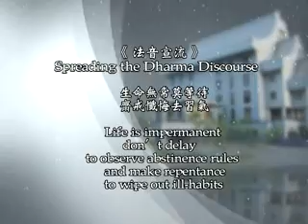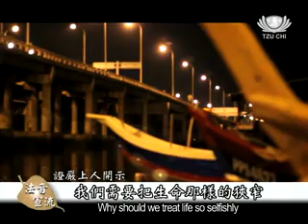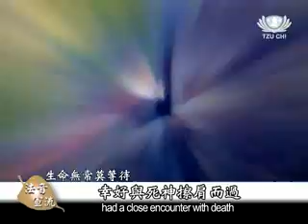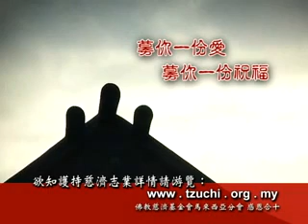【法音宣流】生命無常莫等待 齋戒懺悔去習氣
人還要計較什麼嗎？我們還能等嗎？能等到年紀大一點才做(善事)嗎？看看日本這一次的災難，我們都明明歷歷還在眼前，我們能不受教訓嗎？生命不能等待，這是著名餐廳喜來登東主，朱興義先生最深刻的體會。朱興義和家人一共六人前往日本游玩，沒想到卻在仙台遇上世紀大地震，幸好與死神擦肩而過。慈濟志工前往關懷，劫後重生的他們，不但捐出愛心，還當場懺悔，希望把以往不好的習氣都改掉，並且一起從齋戒一個月開始。